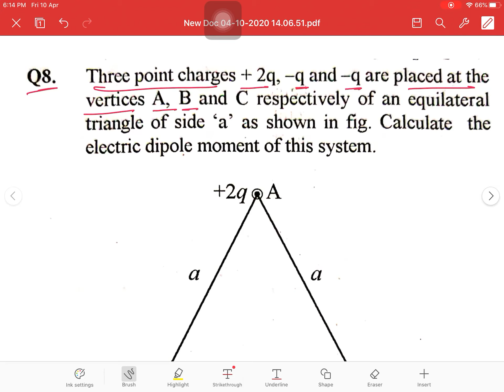RBSE Physics class 12 solution l Numerical 1.8 chapter 1 l Electrostatics